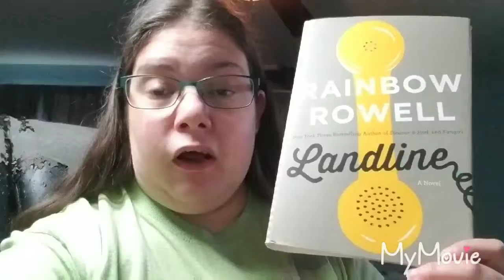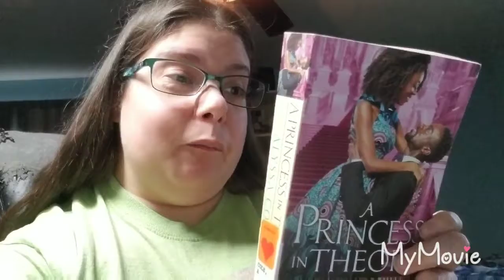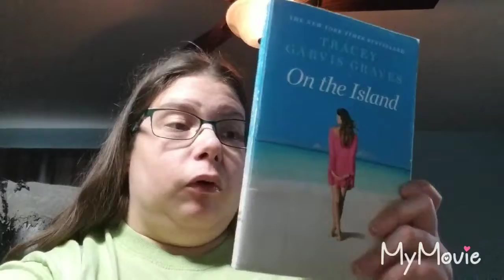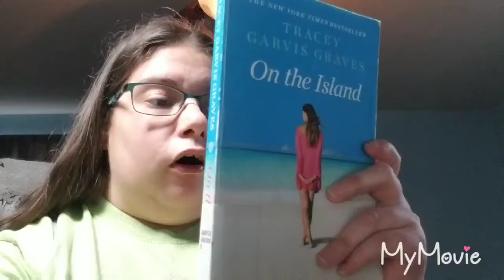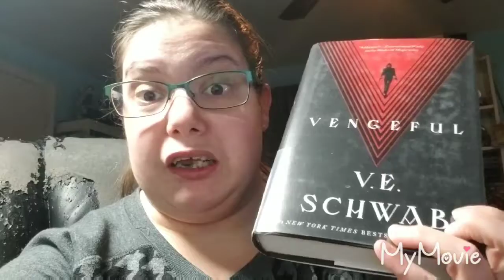smutathon day 1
Where I only read 58 pages of one of my tbr books and trying to finish another book that is due back to the library on Wednesday